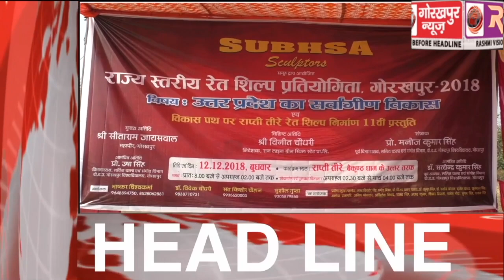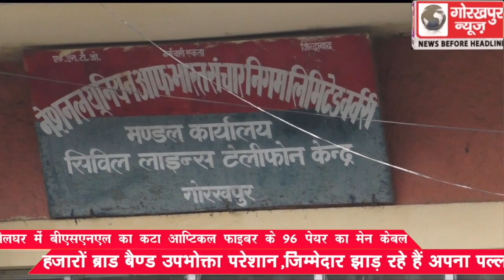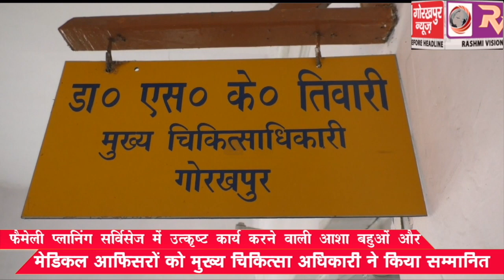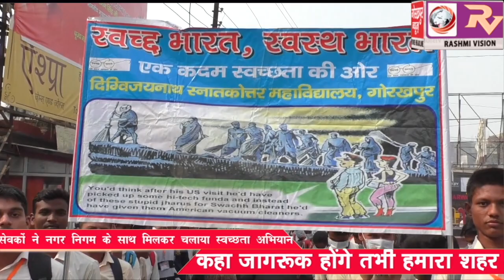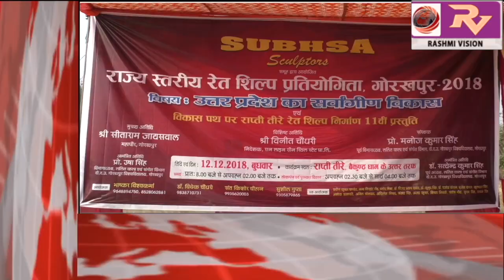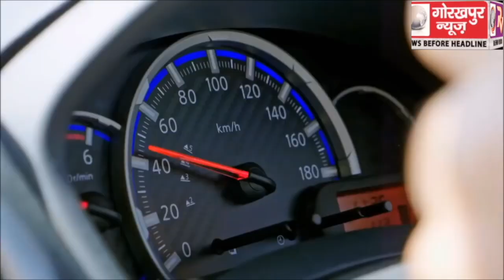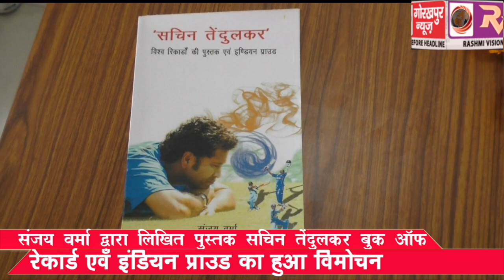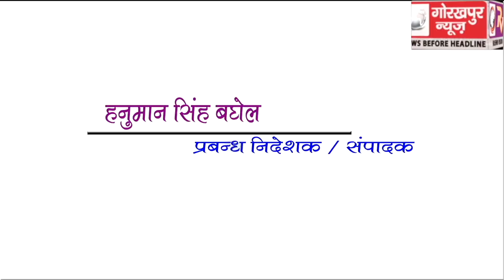GORAKHPUR NEWS 12-12-2018